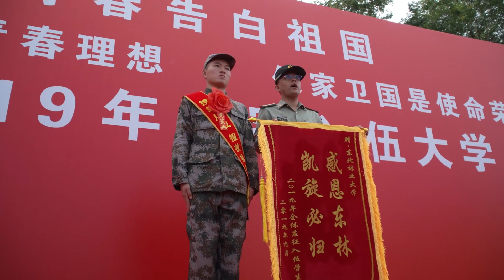东北林业大学：携笔从戎 报效祖国︱Northeast Forestry University, China